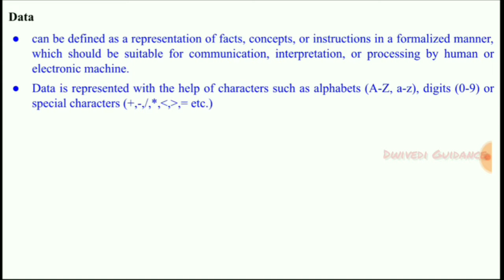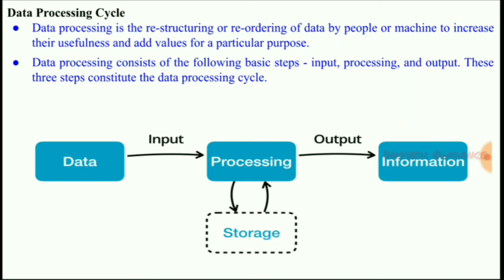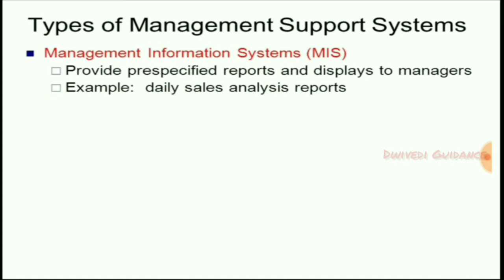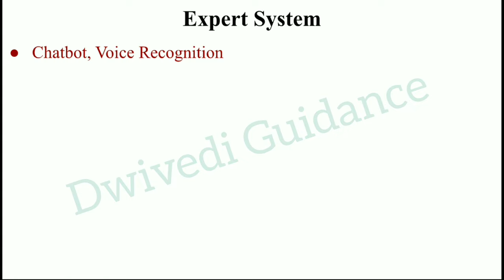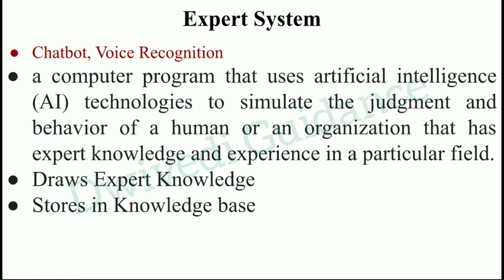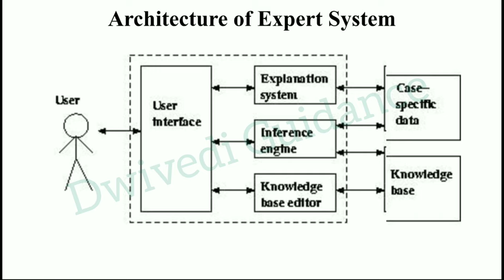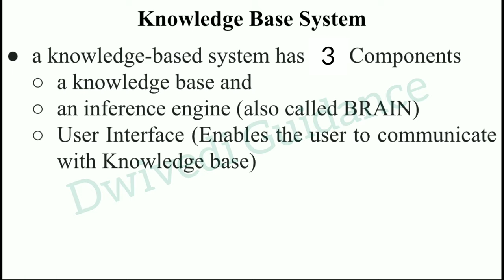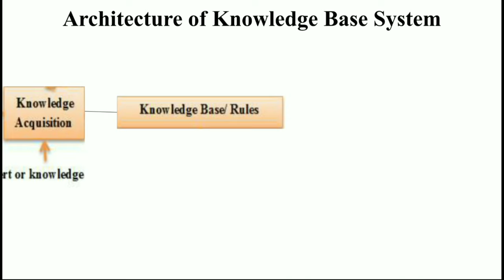Type of Information system, Decision support, Expert system, Knowledge base, Executive Information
Decision support system,
Executive information system,
Knowledge base system,
Expert system,
type of information system,
information management,
concept of information system,
benefits of information system,
importance of information system,
management information system,
MIS,
information management bba,
management information system mba,